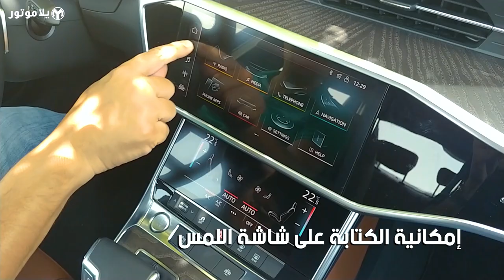المميزات الرئيسية أودي ايه 6 الجديدة كلياً | Audi A6 2019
أودي ايه 6 2019 الجديدة كلياً سيارة سيدان تثبت مستقبل تصاميم وتجهيزات سيارات الصانع الألماني أودي، مع كل هذه التغييرات الجديدة تحولت أودي ايه 6 إلى أودي ايه 8 صغيرة بالحجم بكل المقاييس.

تعرفوا على أهم ميزات أودي ايه 6 2019 بهذا الفيديو.